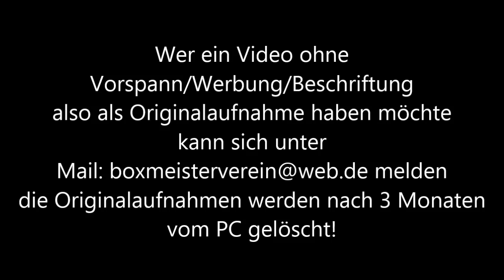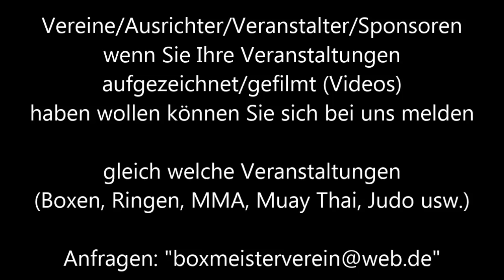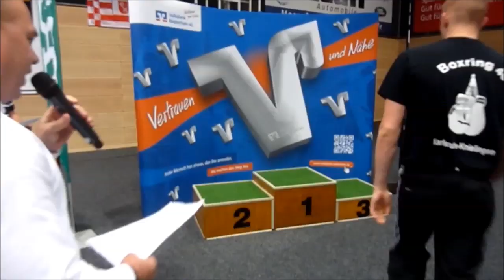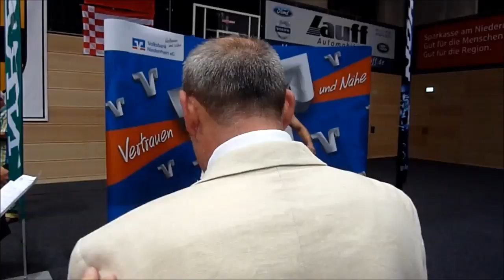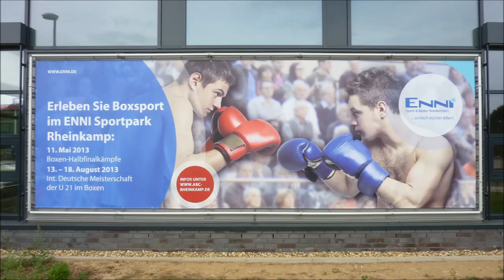ABC Rheinkamp * ID-Meisterschaft Finale * Siegerehrung * 17.08.2013